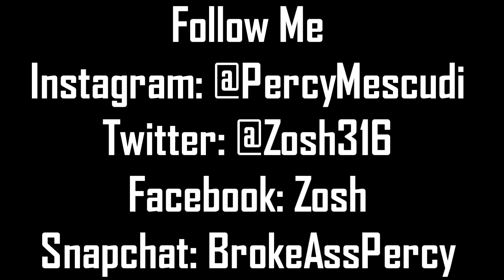MY TEACHER THREW A BOOK AT ME BRO... (STORY TIME)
CLOTHING

FL
34985

Text me!